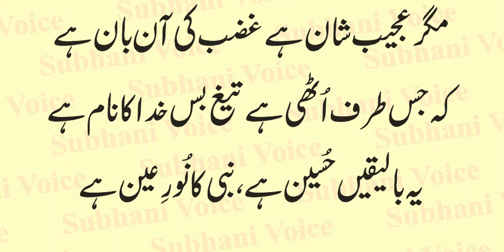Hussain Hai Hussain Hai Nabi Ka Noor-E-Ain Hai | Manqabat e Hussain AS | منقبت حسینؑ | Urdu & Hindi